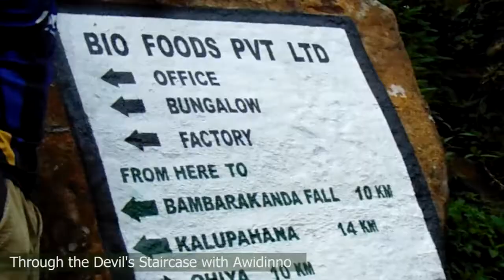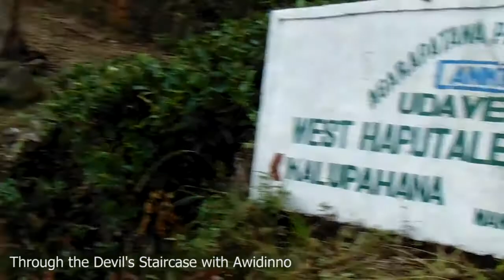The Devil's Staircase - Sri Lanka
Ohiya to Kalupahana.